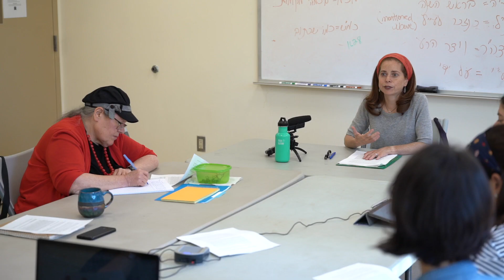Rabbi Dr. Erin Leib Smokler, Maharat Faculty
"My goal is both help people develop themselves spiritually, and also begin to imagine themselves as shouldering other peoples’ religious needs." -Rabbi Dr. Erin Leib Smokler

RSVP now and join us in the 2019 Revava Campaign!